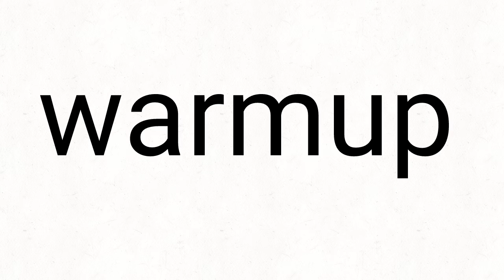Fish lasagna meme (WARMUP mostly on lip sync)(crap post) song by Pewdiepie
lol this is a warmup

idk who original
song: by Pewdiepie

I said fish XD

cardinal star = twerking furry ( is a male)

lilac pudding/me =  singing furry (female)